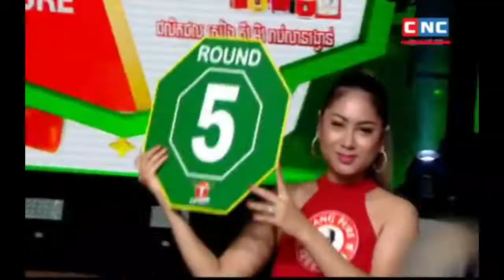គូសងសឹក | ខាំ ខ្លានាង​​ vs ហ៊ីម​ សេរី | Kham Klanenag vs Him Serey | CTN 27 June 2020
Boxing ខាំ ខ្លានាង​​ vs ហ៊ីម​ សេរី | Kham Klanenag vs Him Serey | CTN 27 June 2020